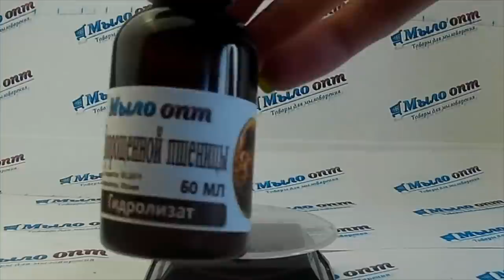Гидролизат пророщенной пшеницы// Домашняя косметика// Свойства Зародышей пшеницы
Видео обзор Гидролизат пророщенной пшеницы от магазина Мыло-опт